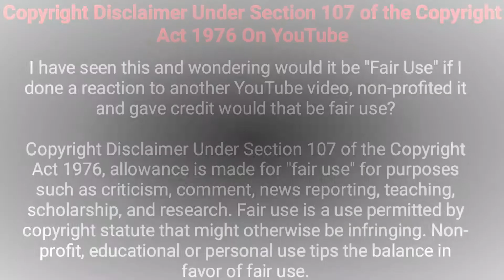aston martin vantage v12 || Masterpieces || supercars Price || Car Reviews || Bangla reviews 2020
Aston martin vantage ||  Masterpieces || supercars Price || Car Reviews || Bangla reviews

I hope everyone is well. We have an honest one martin vantage supercar in today's review. Many people may not be familiar with this brand and many people know about it. However, I think you need to know some information about this organization. Aston Martin Lagonda Global Holdings PLC is a British independent manufacturer of luxury sports cars and Grand Tours. It was founded in 1913 by Lionel Martin and Robert Bamford.

 However, a DB5 model car has been used in the 1974 Goldfinger-produced film James Bond, a fictional character whose name is well known and seen, but in all the episodes of the James Bond film, this Aston martin car has been used. However, the company has gone bankrupt seven times. But it is still dormant and the car is being made to wake up again.

Aston martin vantage This car has a 4 liter twin-turbo V7 engine with 6 manual transmissions and 6 automatic transmissions. However, since it is rare will drive, its consumption level is much better.

It is capable of accelerating from 0 to 72 3.8 mph and can reach a top speed of 195 mph and fuel consumption is said to be 19.3-gallon fuel tank which is capable of going 16 to 24 km which is slightly more efficient than other supercars...

It can be said about the design.
The interior is a spectacular place to sit, much larger than the relatively small proportions. And the whole seat is made with two types of leather. In the car that shows modernity and aggression.

In terms of its features, it is capable of automatically controlling the weather according to the region. For this, a dual-zone system has been used and dual LED lights have been used in the front.

There is a display of information related to digital driving self and this car is equipped with parking sensors on the front and rear. Automatic parking is included, as well as a 360-degree viewing camera. Which is available in some 3D visual visuals like Lamborghini Arus

Now many are wondering how much it will cost. However, it starts at the USA $152,995 in the US market which is Rs 2.95 crore in the Indian market and BDT 7 to 9 crore including VAT in Bangladesh.

source: Aston martin webpage
আমাদের চ্যানেলটি মূলত সব ধরণের বিনোদনের খোরাক মিটাবে আপনাদের আশা করি |
ধন্যবাদ |
video credit: Fair-use

@MKtv Bangla
@Science BD
@Jamuna TV
@Mr Bean
@GC Privé | Private Office
aston martin vantage 2020, aston martin vantage exhaust, aston martin vantage v12, aston martin